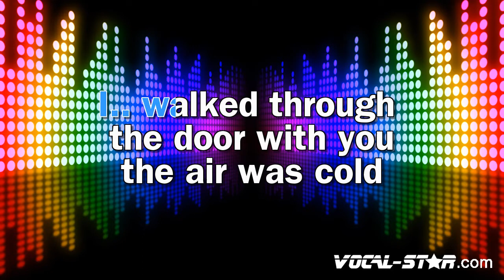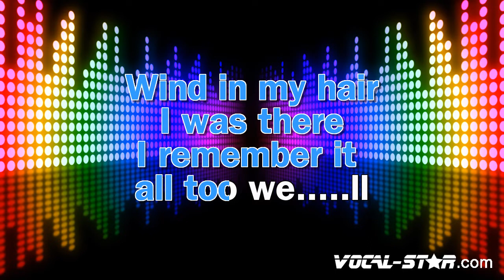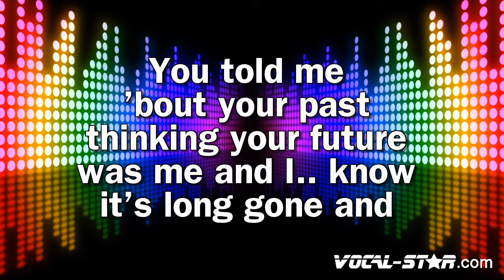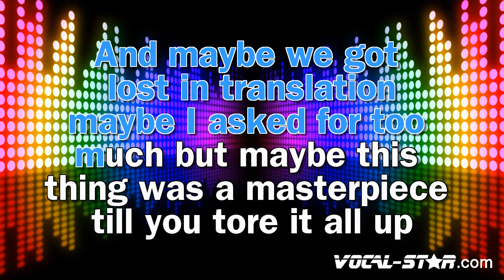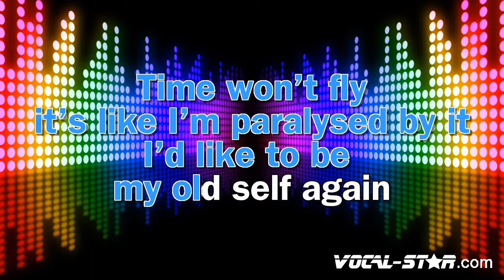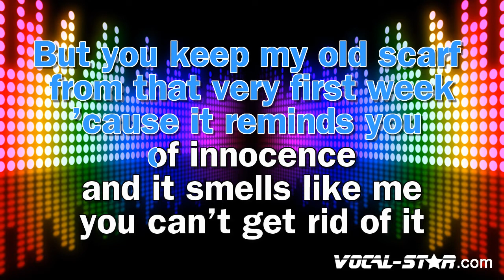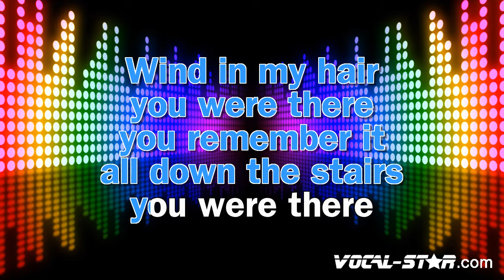Taylor Swift - All Too Well (Taylor's Version) (Karaoke Version)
Lyrics

I walked through the door with you
The air was cold
But something about it felt like home somehow
Oh, your sweet disposition
And my wide-eyed gaze
And I know it's long gone and that magic's not here no more
And I might be okay but I'm not fine at all
Photo album on the counter
Your cheeks were turning red
And your mother's telling stories 'bout you on the tee-ball team
You told me 'bout your past thinking your future was me
And I know it's long gone and there was nothing else I could do
And I forget about you long enough to forget why I needed to
I remember it all too well, yeah
And maybe we got lost in translation
Running scared, I was there
And you call me up again just to break me like a promise
Too well
I'd like to be my old self again
But I'm still trying to find it
'Cause it reminds you of innocence
And it smells like me
You can't get rid of it
'Cause you remember it all too well, yeah
Wind in my hair, you were there, you remember it all
Down the stairs, you were there, you remember it all

- Code YT10 at checkout.